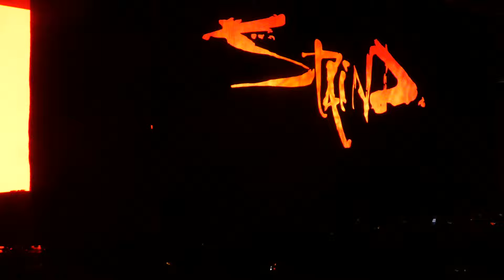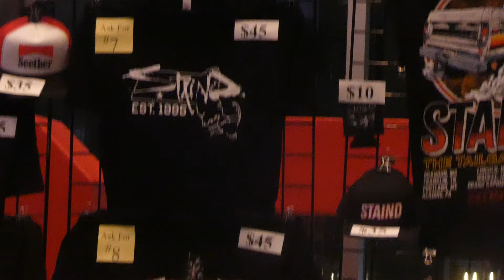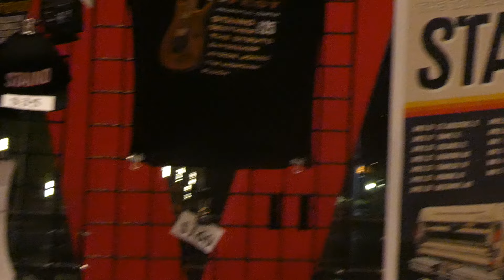STAIND - FULL SHOW@Prudential Center Newark, NJ 4/25/24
STAIND - FULL SHOW, Prudential Center, Newark, New Jersey, April 25th, 2024; Tailgate North American Tour, WDHA's Rock the Rock Fest Show